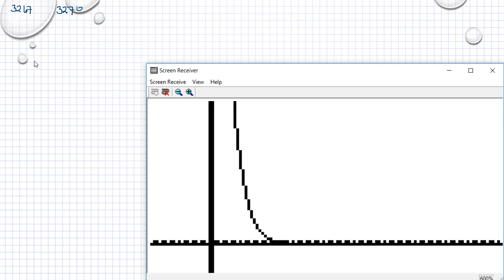Matematik 5000 Ma 3b Ma 3bc VUX Kapitel 3 Derivator och tillämpningar Grafritande räknare 3267